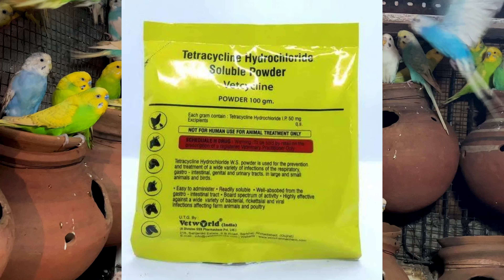Birds Fever Medicine Rainy Season Barsat ke mosam me birds ki dawai